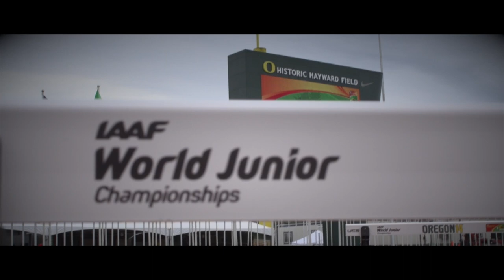IAAF World Junior Championships 2014 - Daniel KOTOV RUS Pole Vault Men Silver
Daniel KOTOV RUS Pole Vault Men Silver